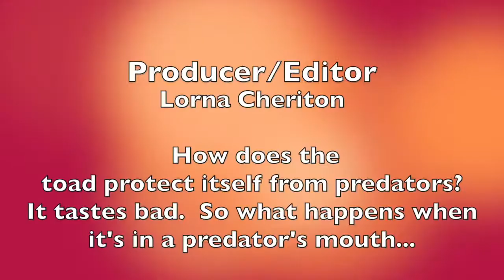Sun and Fun Wildlife Presentation August 25, 2018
Owl, snake, turtle, bunny, falcon - meet them all